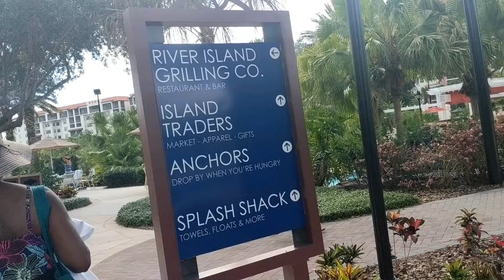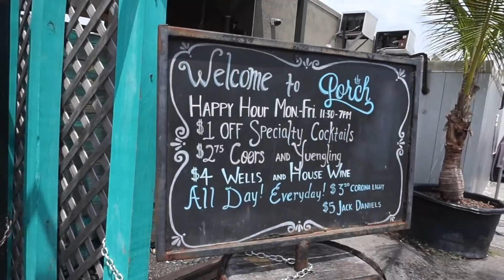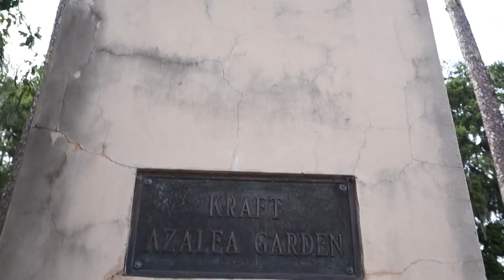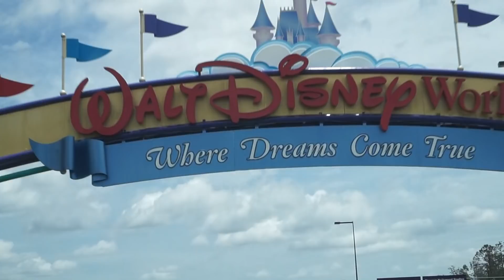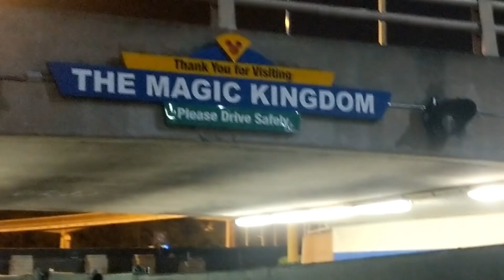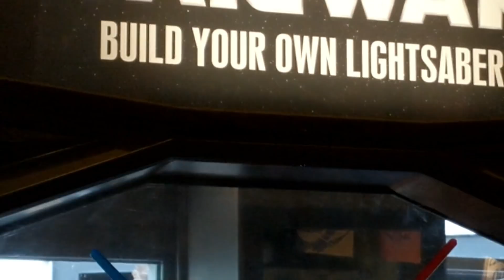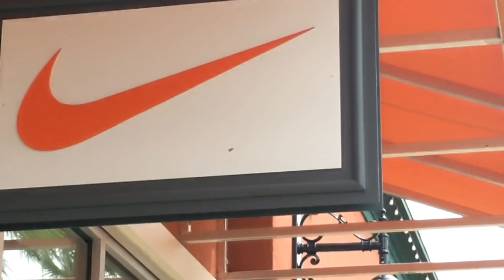VLOG 05 || Family Vaca in Orlando!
Hey y'all! Here's another vlog!!! Tim and I went on a 7 day vacation with his fam to Orlando, FL...needless to say, WE HAD A BLAST!!! I hope you enjoy! 😘

Links:
* Beach coverup [currently unavailable]

MY HAIR INFO:
Installation dates - December 5-6, 2016
3 Point Rotation
Approx. 267 locks

Google Pixel 2 phone & Sony Alpha a5000 mirrorless camera
📱EDITING
Wondershare Filmora & Videoshop